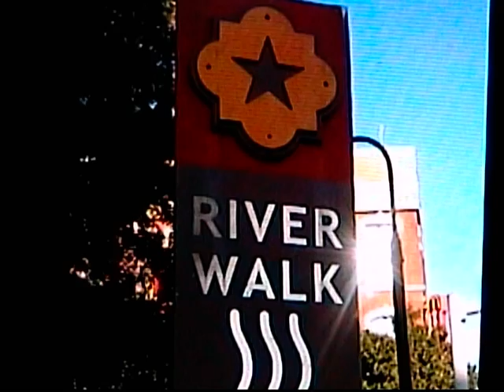Norm Davis Radio/TV/Publisher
This is a couple of promos, I used, as we moved from 1985 into 1986.   "We Built This City" is my favorite of all the promos I did at KONO.  For some reason, I was super hot on doing promos at that period.  On the way to work, a 30 minute drive, I came up with a new promo almost everyday.  I would head for the production room and knock it out before I lost the thought.  The ballgame promo is another one I liked because it named all of our DJ's and described how we were a winning team.  We all loved working together (at least that was my feeling) from the DJ's to the support staff.